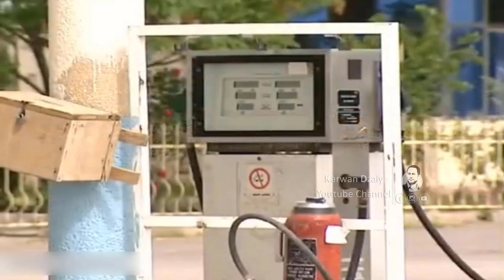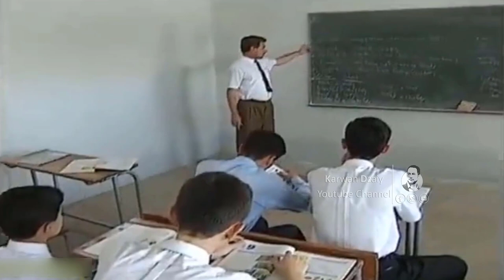Shari Hawler - Arshif_Clip | شاری هەولێر / ساڵانی 2005